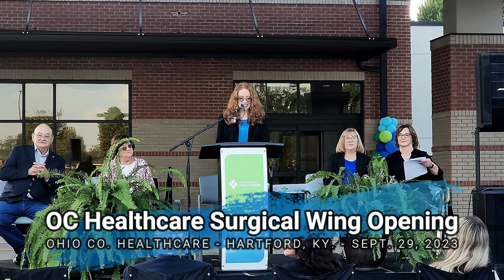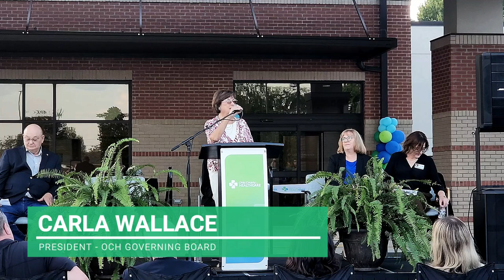9-29-23 Ohio County Healthcare Surgical Wing Grand Opening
Ohio County Healthcare held a grand opening and open house for its new surgical wing on Friday, Sept. 29, 2023.